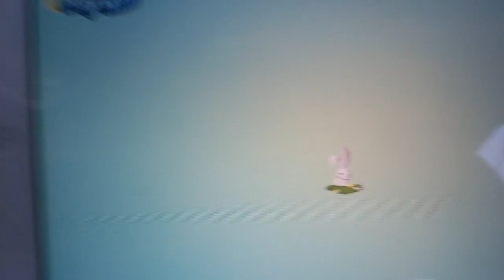AL pw horses patty fail